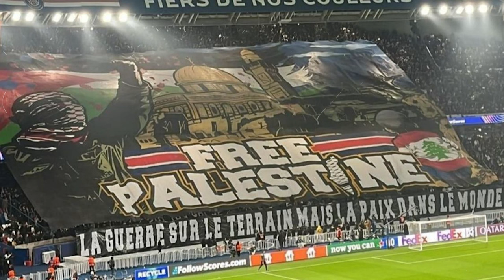Ce Député LFI DÉMOLIT le pro-Israël Jean-Jacques Bourdin